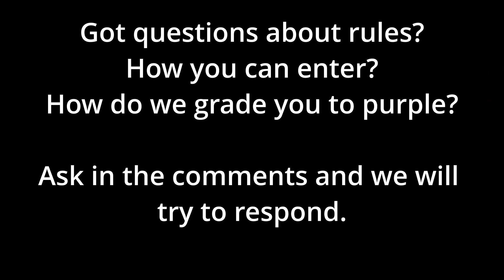Insane Tournament almost impossible to win.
We are holding Australia's first Batsugan tournament, to enter you must be a blue belt from any gym. Winning the tournament results in instant promotion! You will get a purple belt on the spot! Got Questions? Ask them in the comments and we will get back to you as soon as possible.